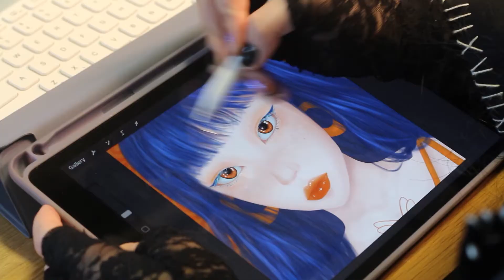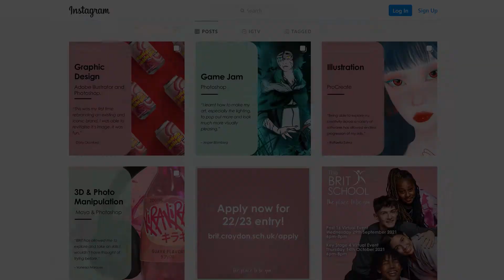Interactive Digital Design- what is it really like?